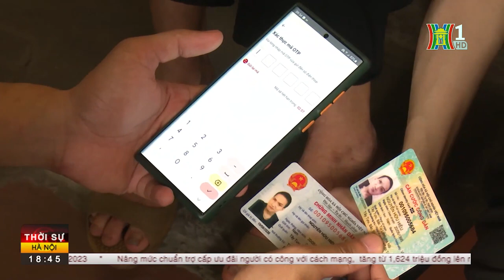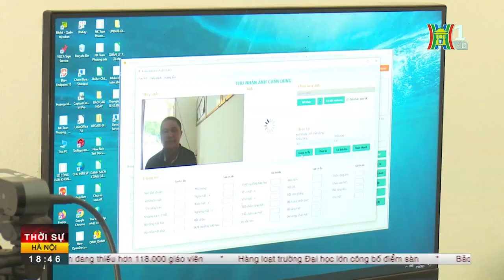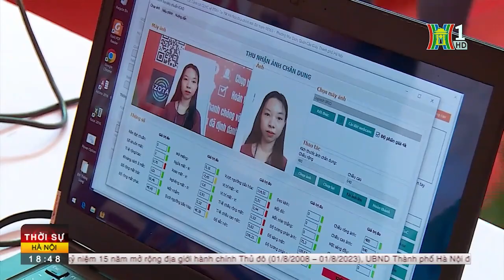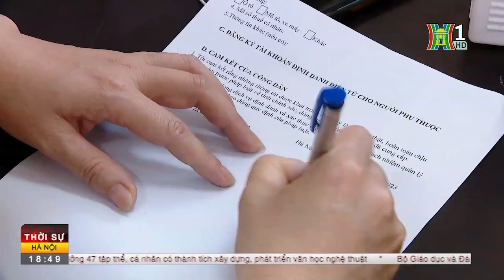Khó khăn khi làm định danh điện tử cá nhân | Tin nóng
Công an TP Hà Nội đã tiếp nhận hơn 4,6 triệu hồ sơ đề nghị cấp định danh điện tử, đạt 75,2% so với chỉ tiêu. Ngoài việc thành lập các điểm cố định, nhiều xã phường tại Hà Nội đã thành lập các tổ công tác "đi từng ngõ, gõ cửa từng nhà" vận động, hướng dẫn người dân kích hoạt định danh điện tử theo tiến độ đề ra.